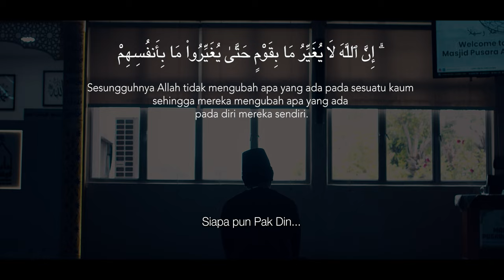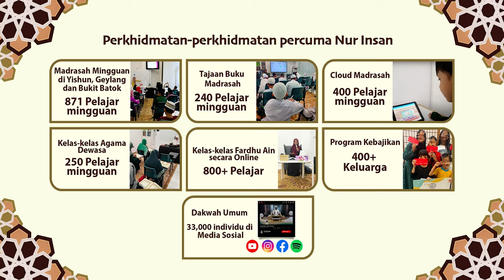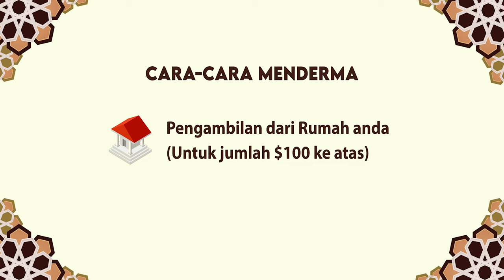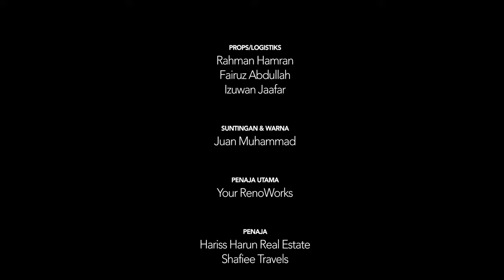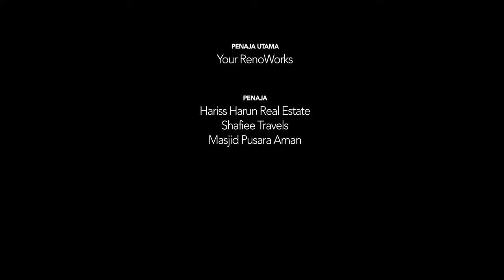"Ayah Di Pusara Ayah" (Short Film)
Membesar tanpa kasih sayang dan bimbingan seorang Ayah, Aiman menjalani kesulitan hidup, diberhentikan kerja, dilanda masalah kewangan dan rumah tangga yang sering tidak sehaluan.

ANTOLOGI SYAHRUL A'LAA | EPISOD : PUSARA DI PUSARA AYAH

Arahan: Khairudin Samsudin
Terbitan: Nur Insan
Lakonan : Izzat Yusoff & Mazlan Amat

Episod ini ditaja oleh:
Penaja Utama: Your Reno Works (Your Reno Works)
Penaja Bersama: Shafie Travels (Shafie Travels)
Penaja Bersama: Hariss Harun Real Estate (@haris14 )

Usaha ini adalah sebahagian dari kempen "Nur Ramadhan" Nur Insan, demi menyokong dana Pendidikan Islam Percuma di Singapura. Sumbangan anda dapat memberikan sinar harapan buat pelajar-pelajar kami. Lungsuri untuk menderma.